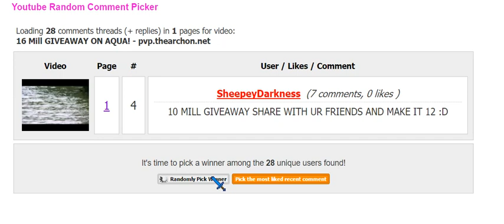And the winner is... :D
Not rigged! ( even tho I won 4 times in a row )